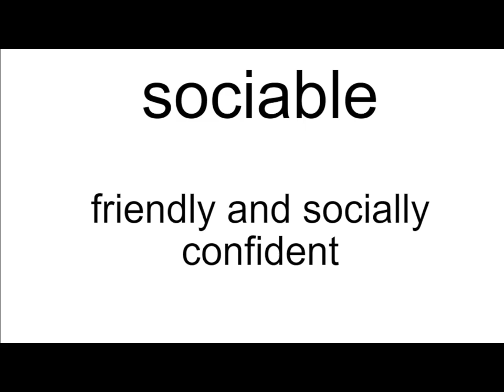sociable meaning | Vocabulary for Kids | Children's Dictionary | Learn English Vocabulary